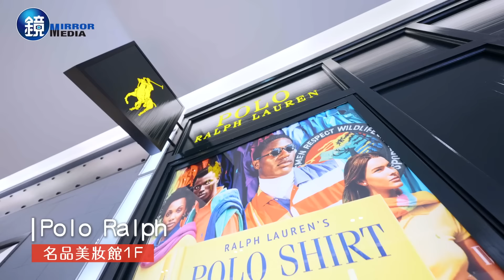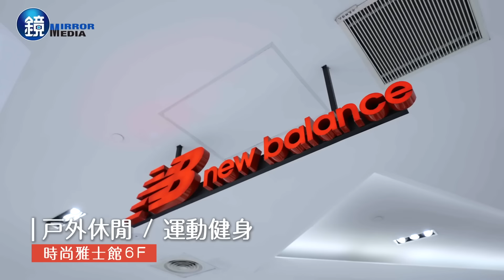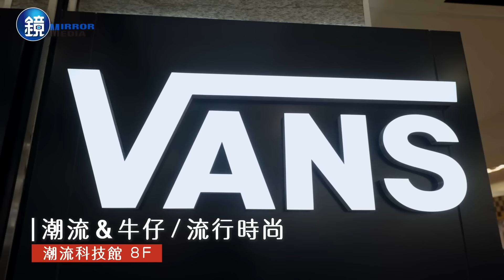遠百週年慶 板橋大遠百 X 原子少年 金星Nelson、Ozone祖安公開週慶購物清單！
🎊遠百週年慶🎊
板橋大遠百 即日起~11/08
跟著原子少年 金星Nelson、Ozone祖安 以及特派員 中學頭條雅萱 一起來逛 板橋大遠百週年慶吧！